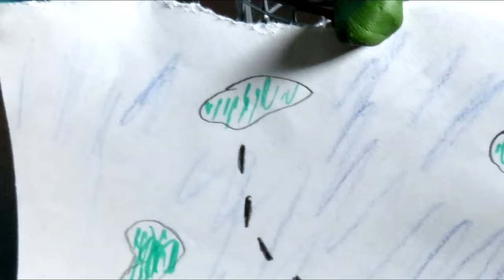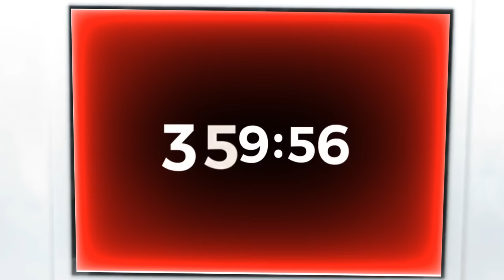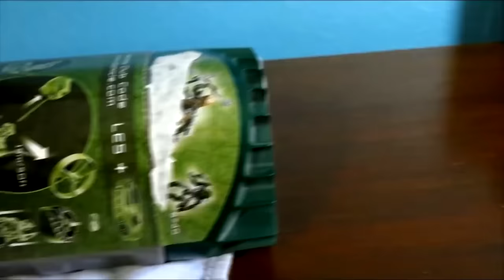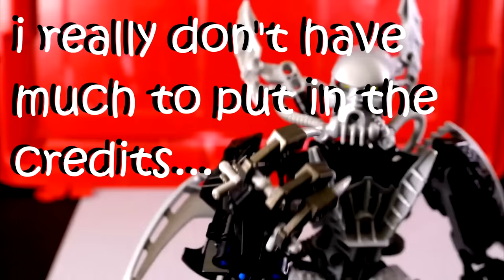BIONICLE - Ignition War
Super Duper Stop Motion Action Movie!!
Some parts are over 30fps so watching on 720p60+ is much recommended. 👍
Aloo check out the song makers vvv

Some music timestamps:
22:46 thatched village
23:20 mabinogi OST
25:00 bloodborne ludwig boss fight
25:25 drawn to life wilfre boss fight
26:00 drawn to life - deadwood
32:13 Wilfre's Wasteland Village - Drawn to Life: The Next Chapter
34:32 propeller youtube stock music
44:30 dark souls 3 slave knight gael
49:00  dark souls 3 Father Ariandel & Sister Friede
49:49 dark souls 3 pontiff sulyvahn
51:08 minecraft aether OST
51:55 drawn to life real life
55:14 Wapo Song - Drawn to Life: The Next Chapter Soundtrack

the minecraft aether mod soundtrack by
Emile van Krieken